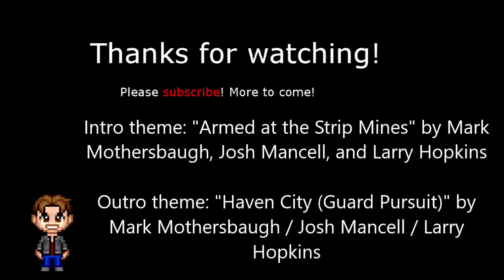Walkthrough part 4 - Jak 2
Jak gets to meet "The Shadow" and gets to keep something cool!